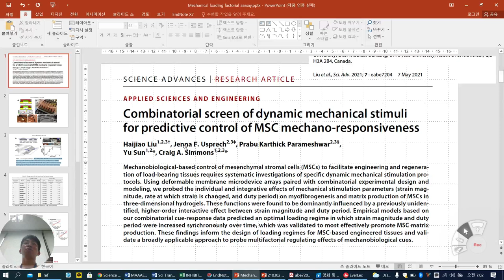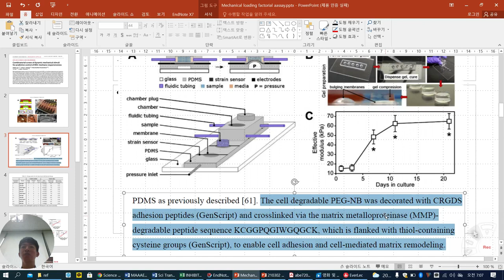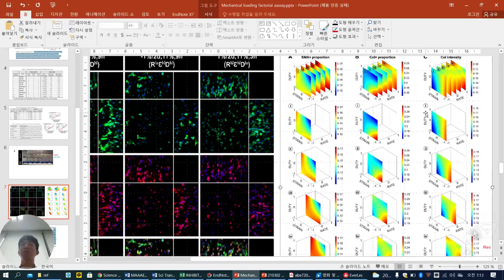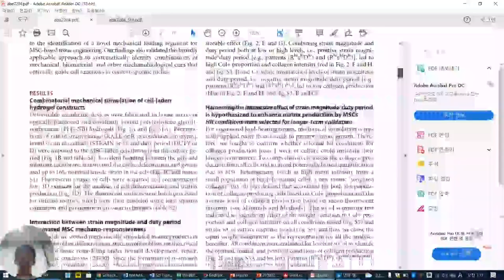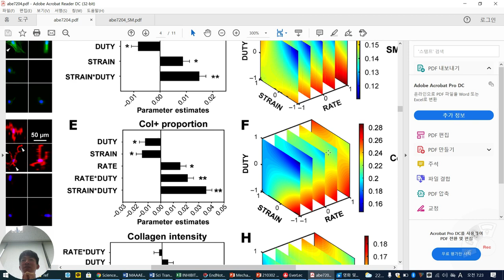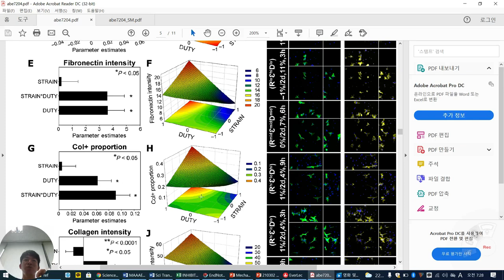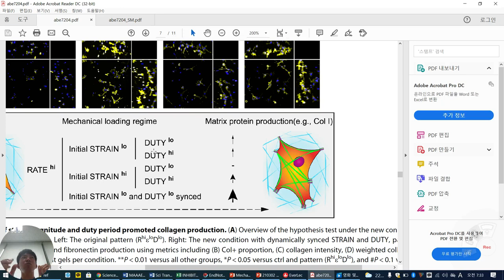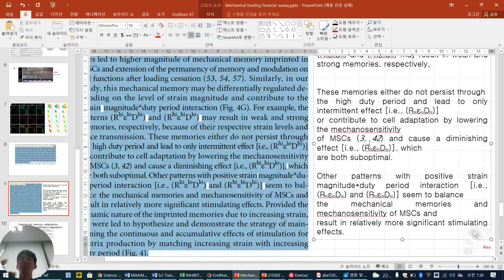MSC mechanical stimulus for ECM production_ITREN_BME_2021_Mechanobiology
Dynamic stimulus (low tension low period to high tension high period) is better than static culture in hMSC